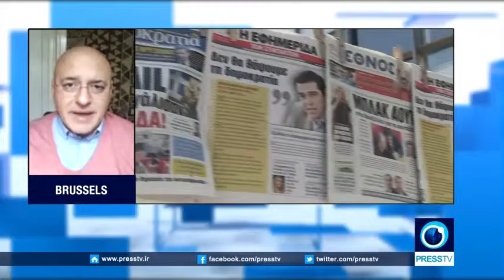Top EU official says breakthrough likely in Greece debt talks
News, ny times, new york times, current affairs, politics, happening now, breaking news, India, Myanmar, birth control, Assad, al Qaeda, War Rebels, conflict